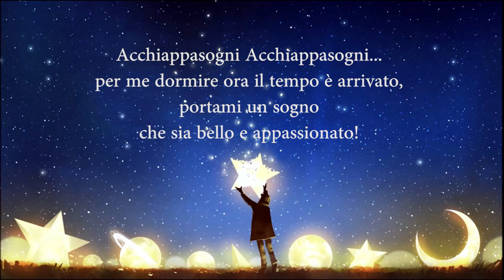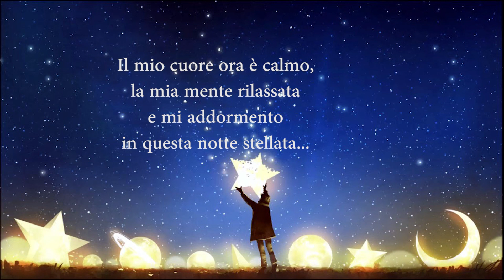Il Racconto dell'acchiappasogni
A cura della Compagnia Pigliapupazzi